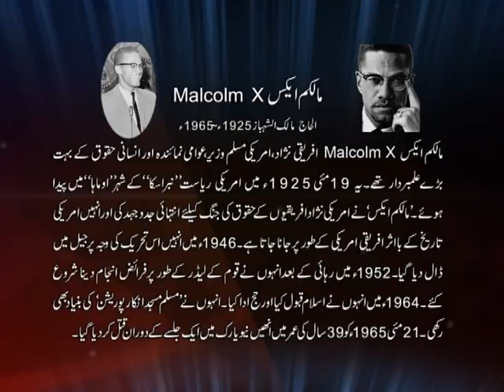19th May Malcolm X